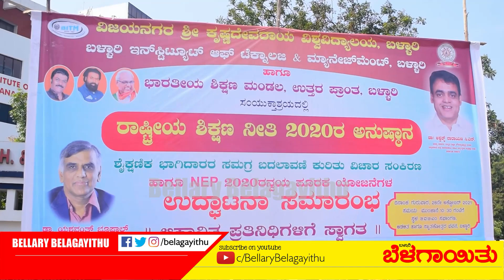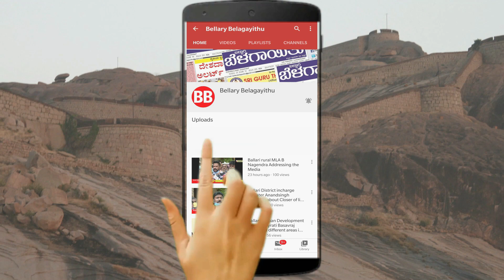Minister Sriramulu Nice Speech on National Education Policy 2021 | Bellary Belagayithu